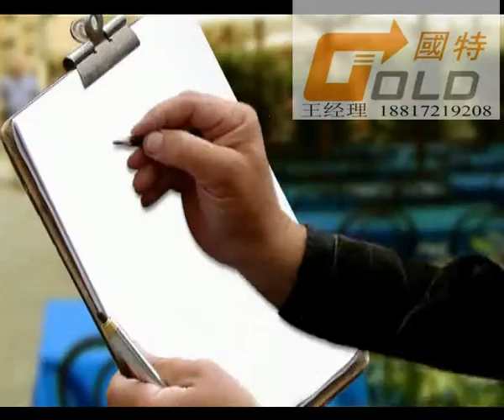L type seal vegetable oil auto shrink packing machine with shrinking tunne